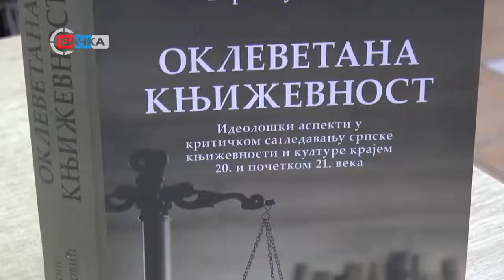21 12 Promocija knjige Oklevetana književnost Borisa Bulatovića